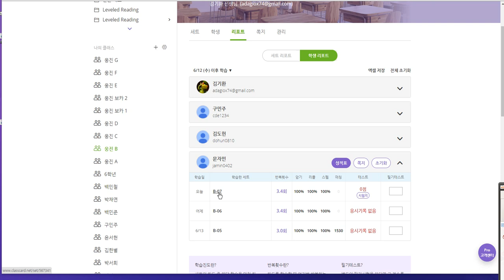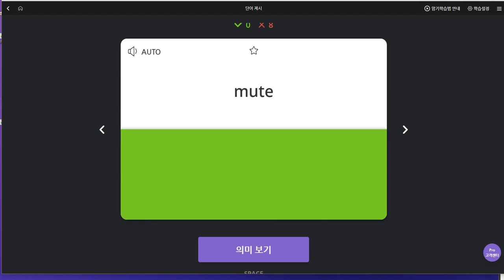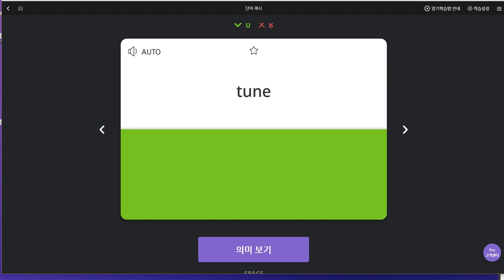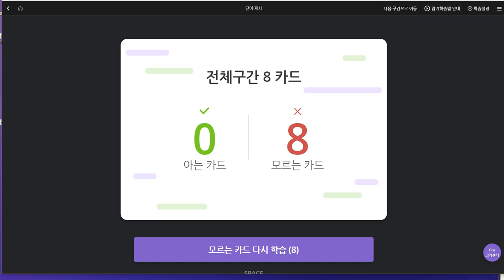문자민 2019 06 20 일대일